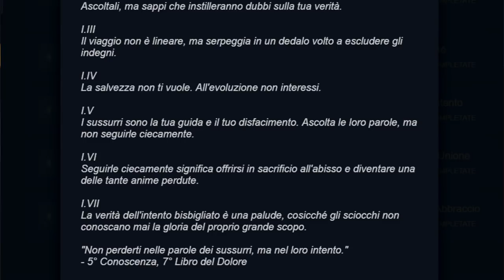IL LIBRO DEL DISFACIMENTO-DESTINY 2[ITA]